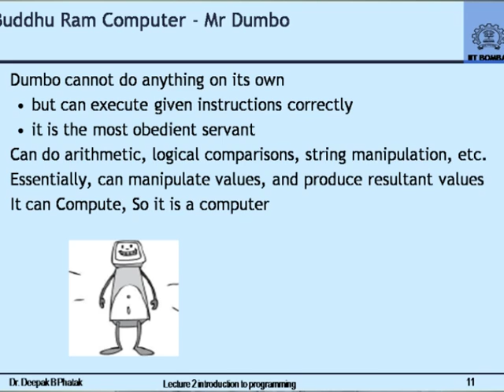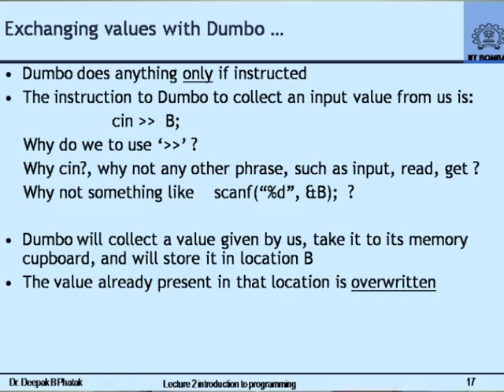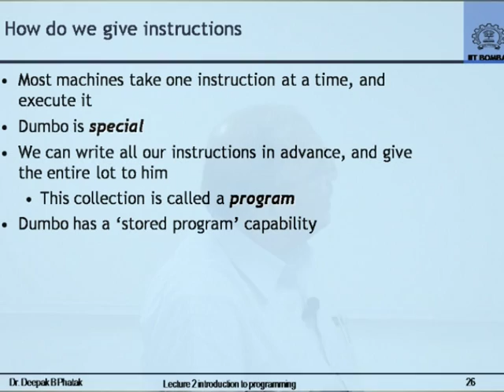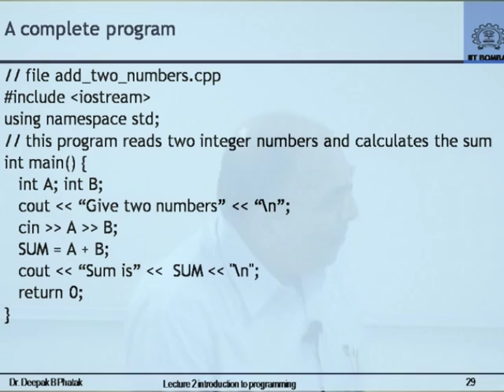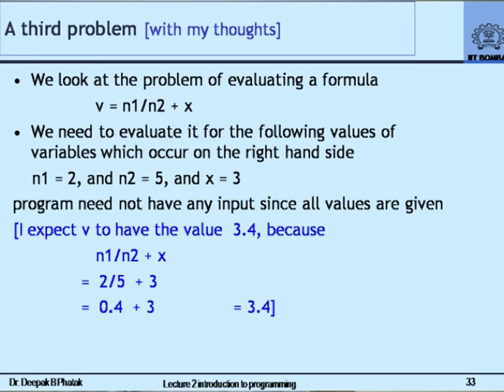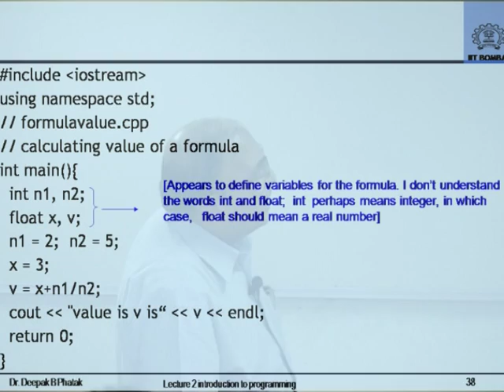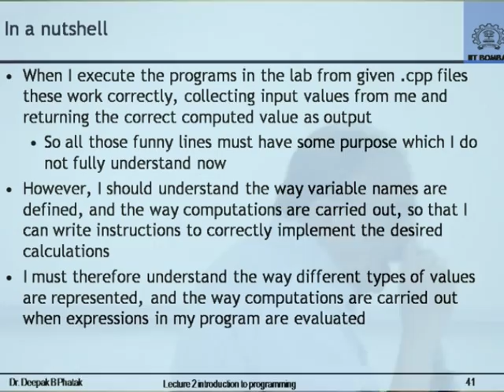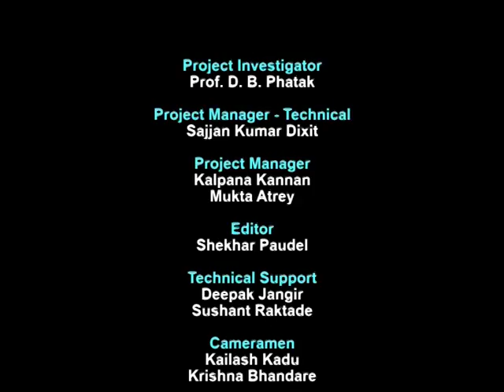CS101 H L2 Introduction to Programming